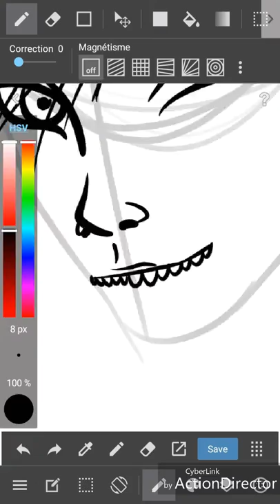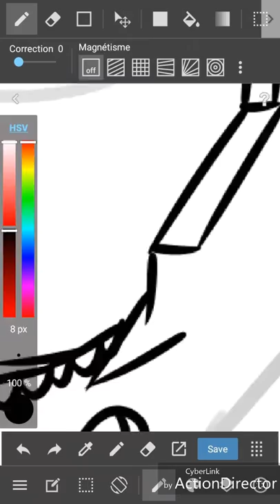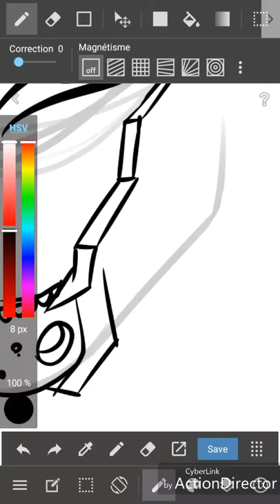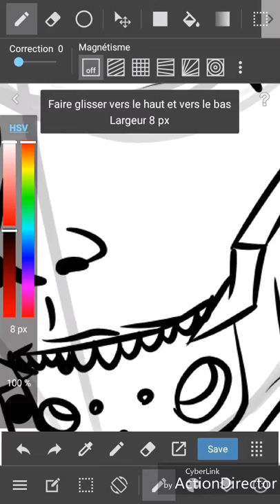Metal Gear Rising-Raiden speedpaint part1